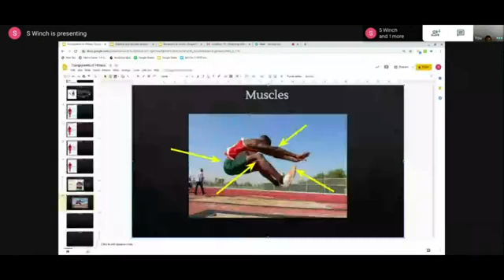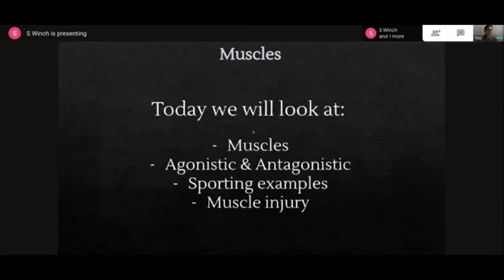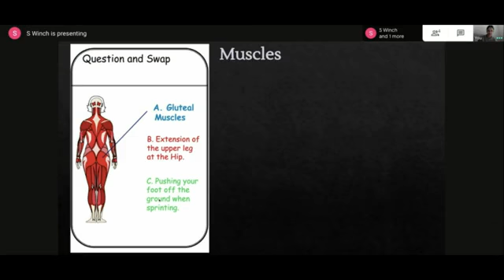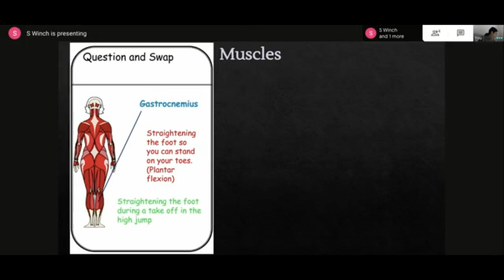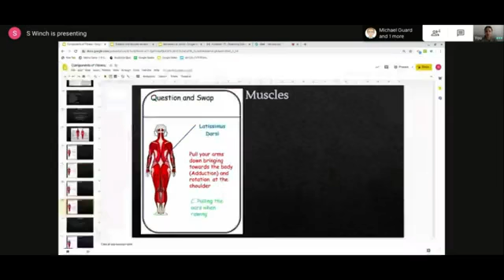Free PE GCSE Sessions - Muscles of the body. Please share!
Free PE GCSE Sessions -

Code: me123

Come back every day for live lessons on Facebook and Youtube. Find out more about the teachers volunteering their time